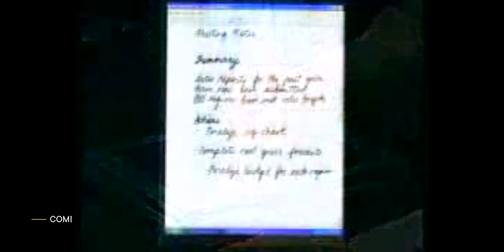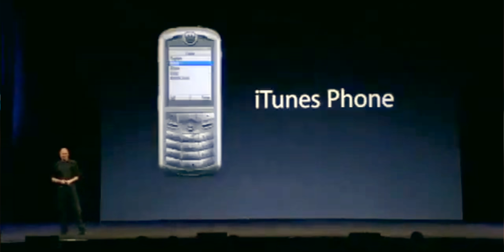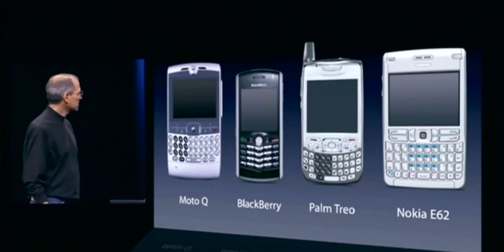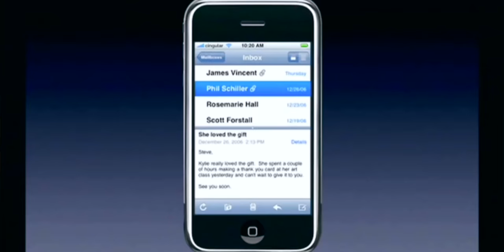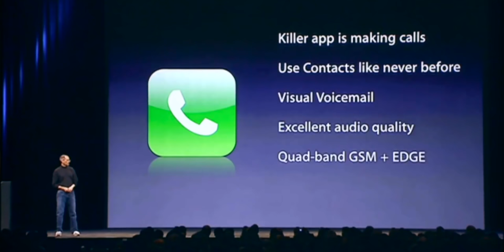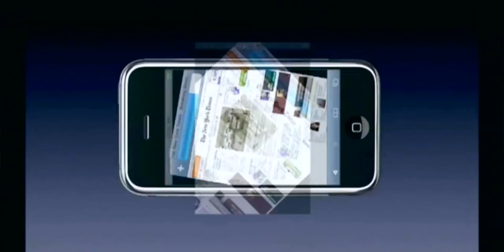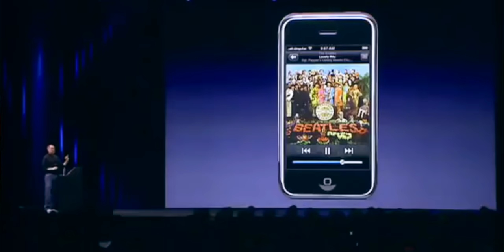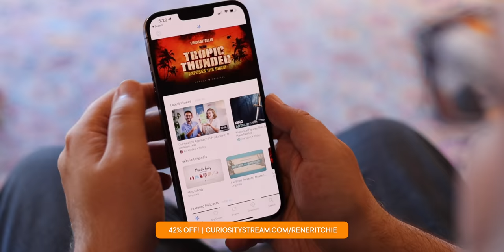The Untold History of iPhone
Apple's fight to bring the iPhone to life!
🔥 HOLIDAY SALE! CuriosityStream & Nebula for less than $12 a YEAR!

January 9, 2007. San Francisco California. Mere minutes before he put sneaker to stage for the biggest keynote in history, Steve Jobs, Apple’s co-founder, called his team together and told them to remember this moment. This one, last moment…  before the iPhone. Because everything was about to change.

This is the secret origin of the iPhone, the sometimes painful decisions Steve Jobs and Apple had to make to bring the most important product in consumer history to life!

🔗 LINKS

MORE